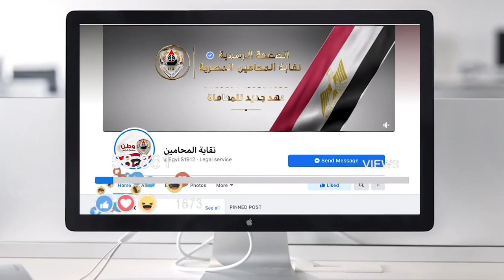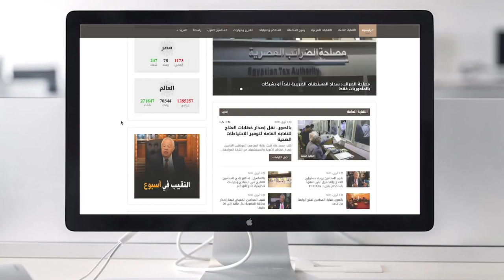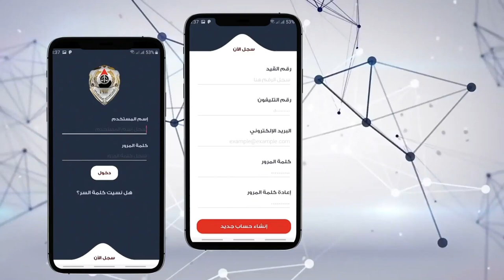فيديو تعريفي بخدمات المركز الإعلامي لنقابة المحامين